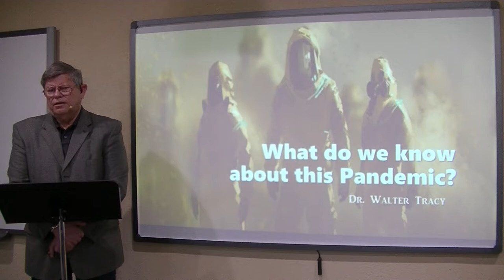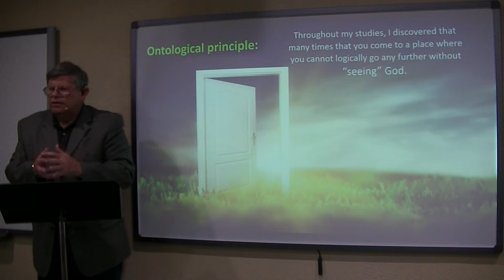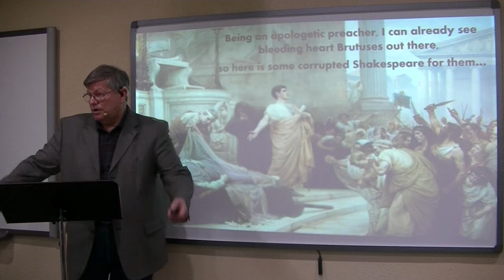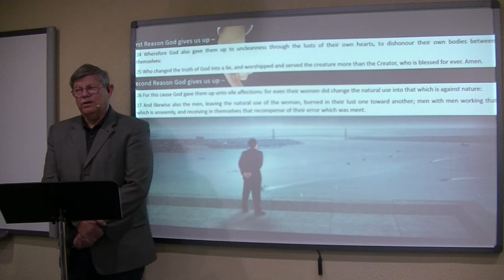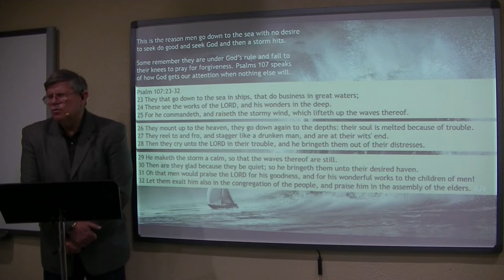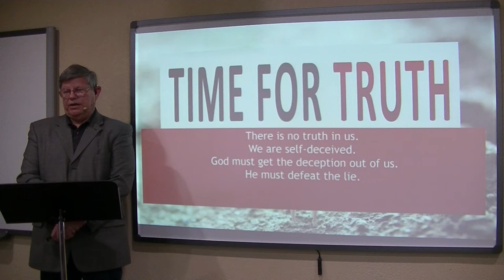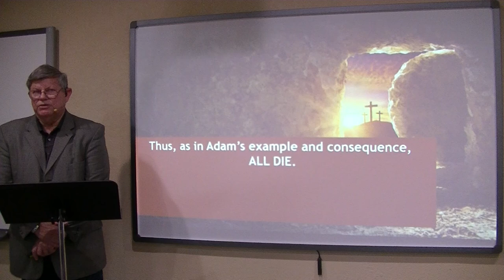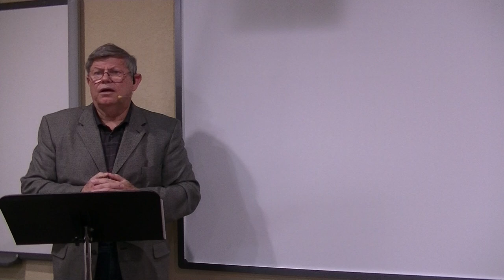What Do We Know about this Pandemic - Dr. Walter Tracy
CCM Message from the Pastor
April 28, 2020
WhoAmISeries.com